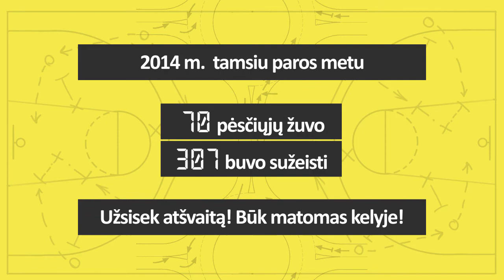„Lietuvos ryto“ krepšininkai: būk pastebėtas tamsoje